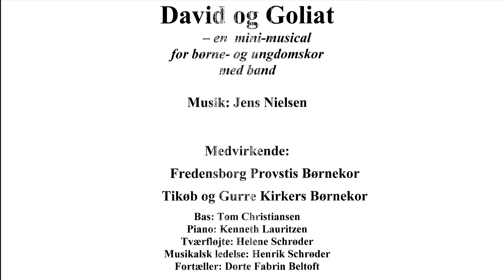Mini musical David og Golial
I Hørsholm Kirke opføres Jens Nielsens Mini Musical David og Goliat med Fredensborg Provstis Børnekor  og Tikøb og Gurre Kirkes Børnekor under ledelse af Henrik Schrøder.